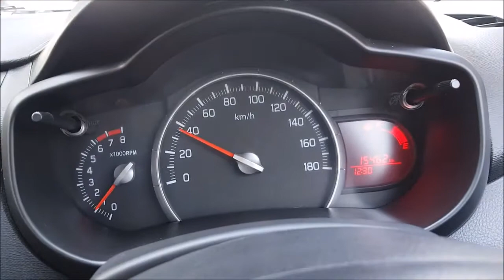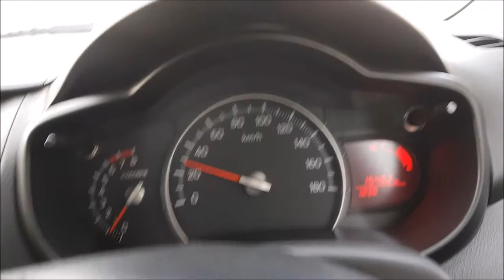aaj thi meri exhibition nail art ki||lifetastic||urdu/hindi vlog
hey lovely people welcommeee to lifetastic i hope u all are enjoying my channel in this vlog i have shown u few moments of my exhibition i hope u will get some nail art ideas as well if u have any questions related to nail art do comment below video

 PICTURE CREDIT:
Photo by Kristina Paukshtite from Pexels
Photo by Designecologist from Pexels
Photo by Suzy Hazelwood from Pexels
Photo by Plush Design Studio from Pexels
Photo by NaMaKuKi from Pexels